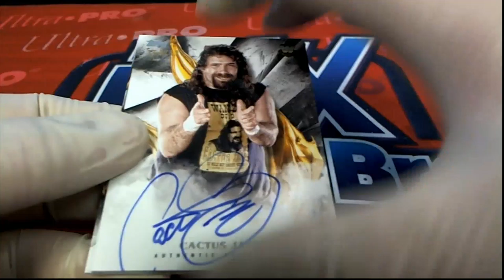2019 Topps WWE Undisputed Wrestling Davis W's Pack Rip ID 19UNDISPUTED120